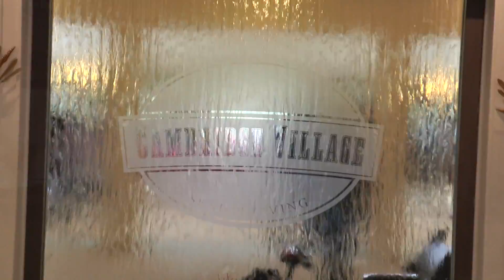Cambridge Village of Apex